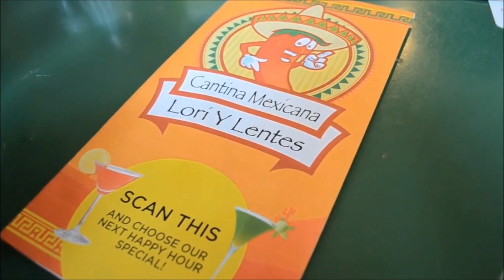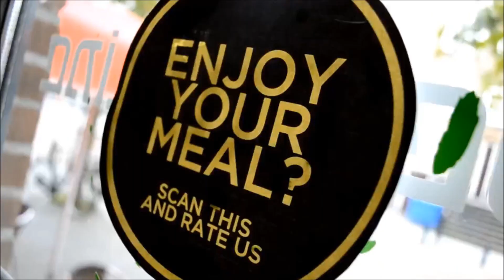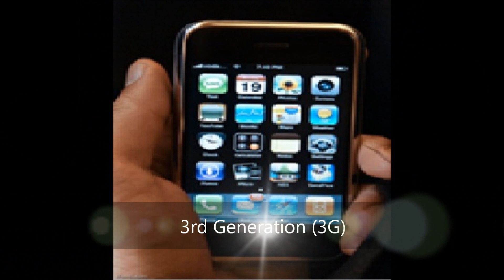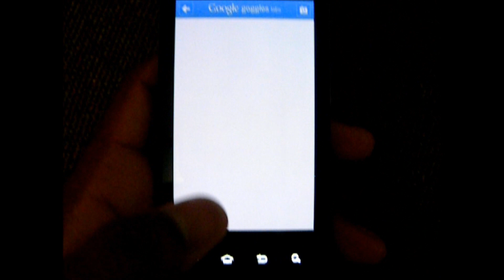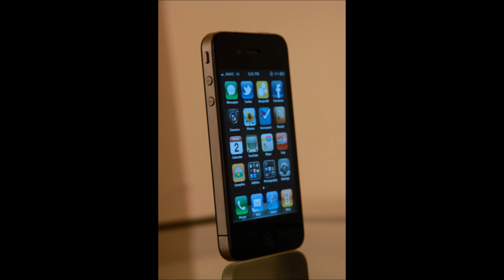The Evolution of Smartphones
IST 110 Video Project Team 3